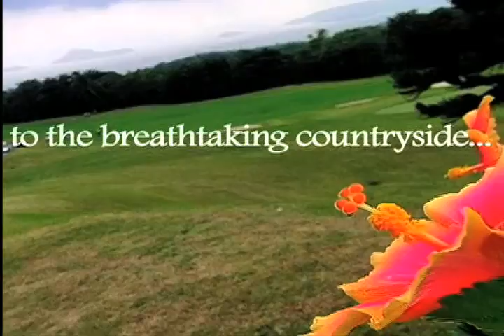Golf-tourism.avi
PHILIPPINES GOLF TOURS